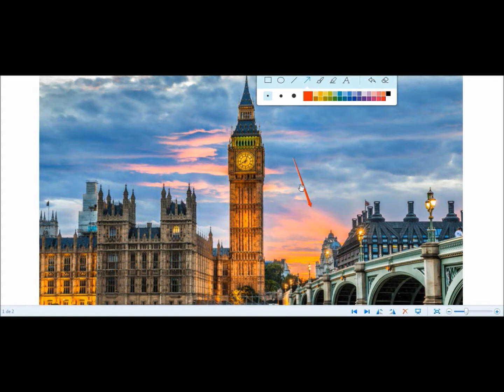SEGREDO PARA A FOTO PERFEITA DO BIG BEN - LONDRES (DICA VALIOSA)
Dica muito valiosa para quem quer tirar uma foto linda do Big Ben (quando ele estiver liberado) rsrs! Mostro nesse video o caminho para ir até embaixo da ponte Westminster em Londres e encontrar o local perfeito para a foto.

Dê like no video, siga o canal!